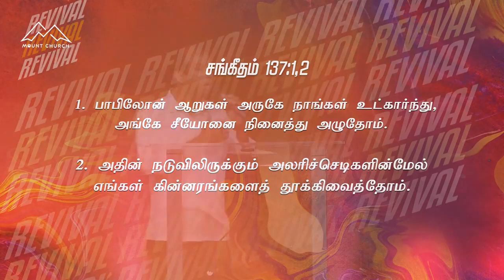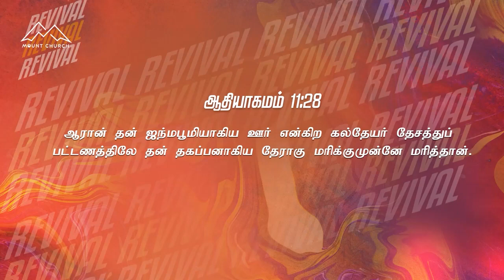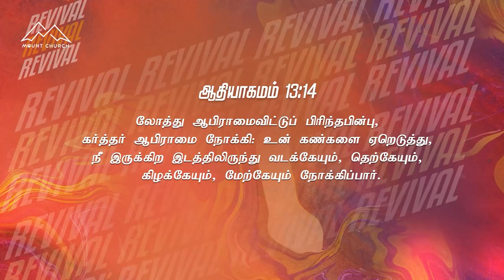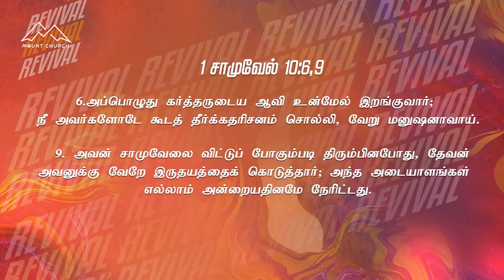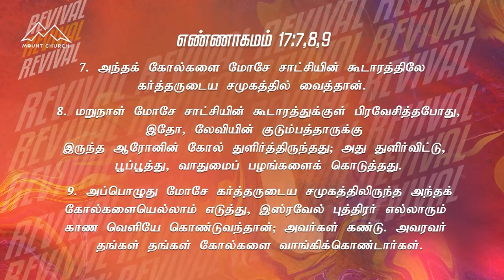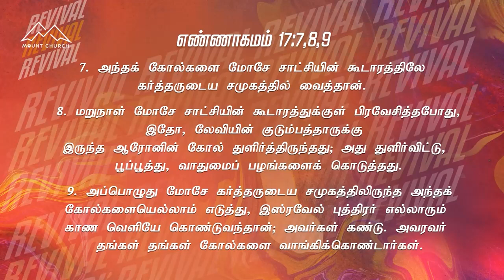திருப்புமுனை - Turning point 👉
-Pastor  Robert Ronald